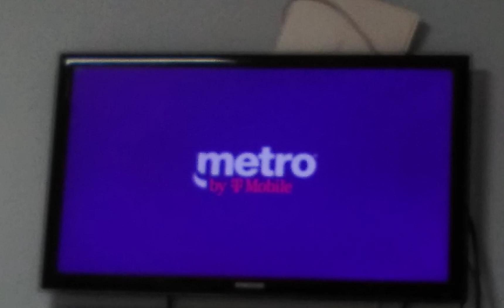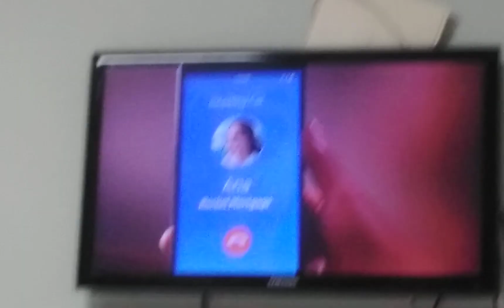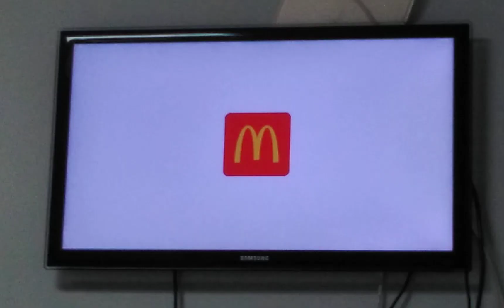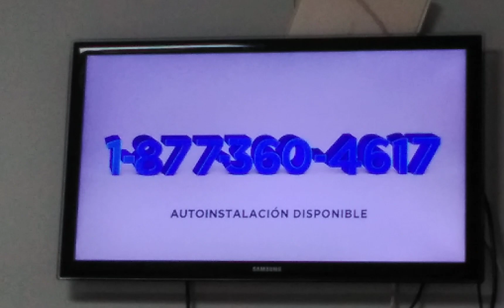Commercials part 85